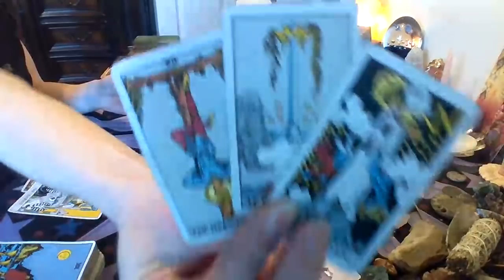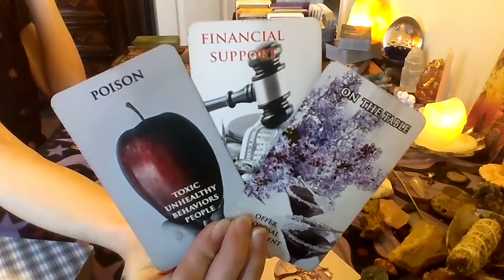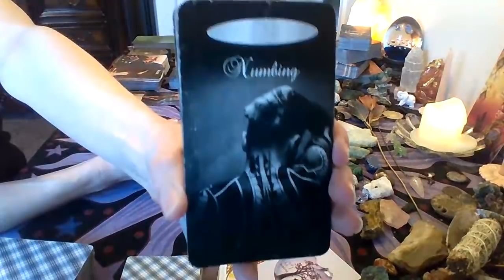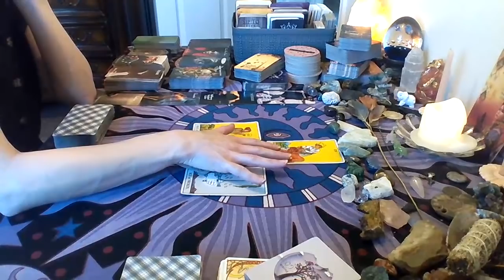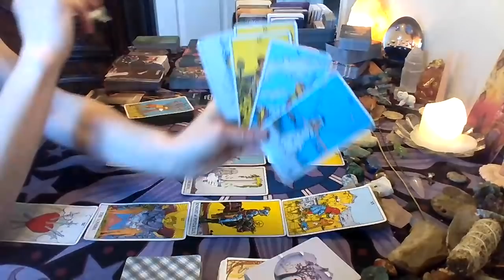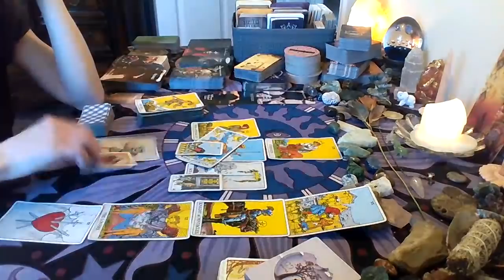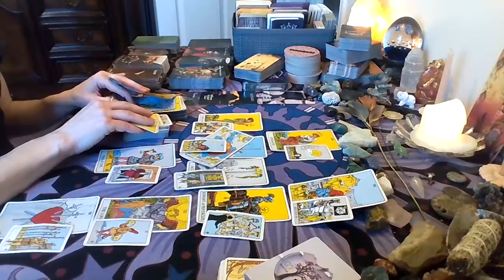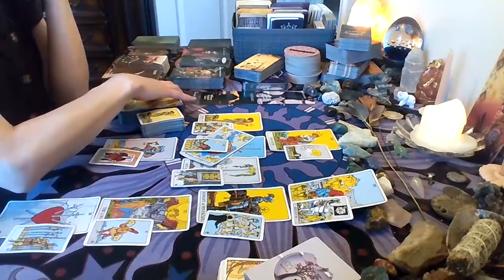The Daily Tea☕~Leaving it all behind; Leap of faith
Welcome to Fairy Moon Tarot! Delivering daily messages from Spirit! If you have been guided to this reading there is probably a message for you! Divine timing is at play so this can be past, present, or future energy for yourself or those around you. Only take what resonates, leave the rest, and keep in mind that these are general, not personal. Drama and negativity will not be tolerated on my channel. Please keep your comments respectful.
~Emily

*Readings are RECORDED and sent via email for you to view. I do not ZOOM or SKYPE*

**LOVE, CAREER, & GENERAL READINGS**
Option #1     $44    Approx 30min
Option #2     $77    Approx 1hr

**ASTROLOGY/NUMEROLOGY READING**  $150
Discover and explore your natal chart, your life path, relationship compatibility, your life purpose, past life karmic debt, and more!

**LOVE OIL**
Wear as alluring perfume/cologne or use for sensual massages!
Masculine 10ml~$12
Feminine 10ml~$12
OR get both for $20

**ROSE INFUSED COCONUT OIL**
Great for hair, nails, and skin! Perfect for bathes!
15ml glass bottle~$20